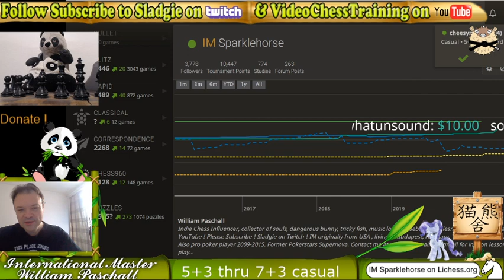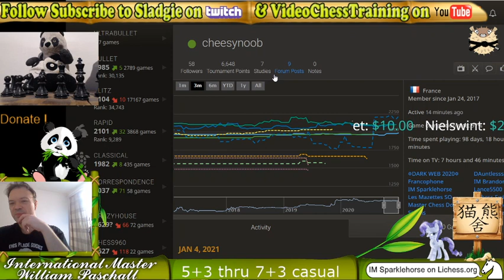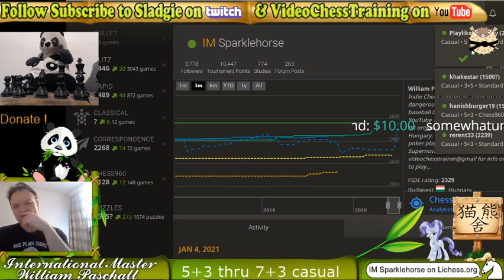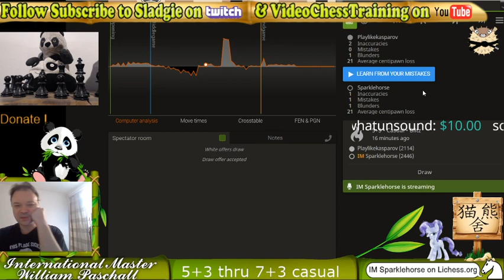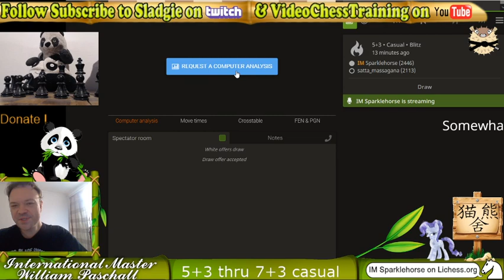IM Sladgie Blitz and Rapid challenges w/Secret master insights on lichess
IM Will plays instructive blitz and rapid challenges